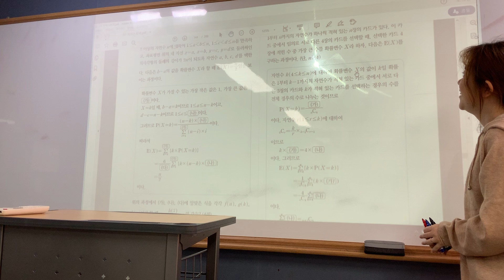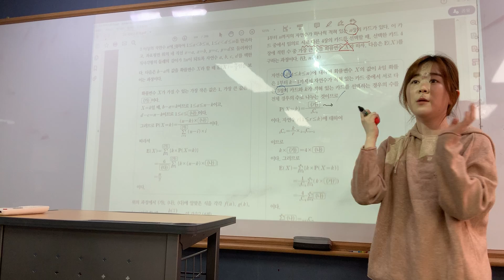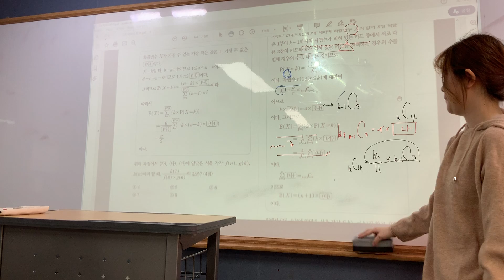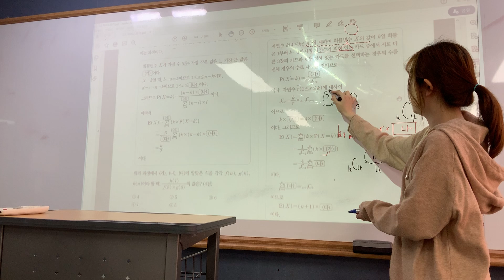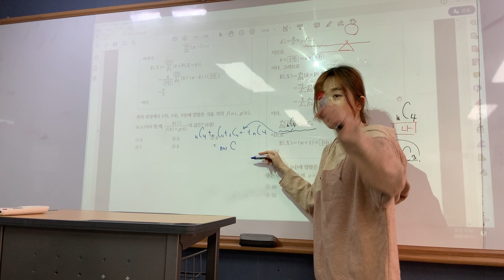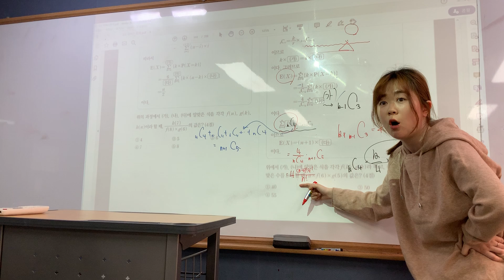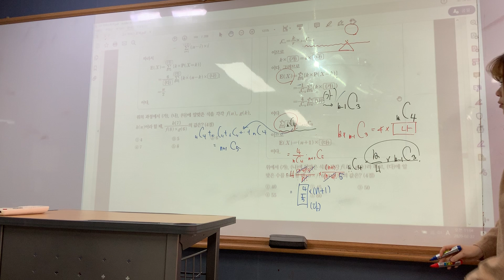[확통] 고3자이스토리 G32